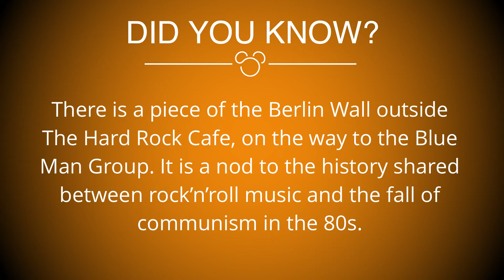Luxury Villa in Solterra, Davenport brings you a Fun Filled Fact!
Long before we owned a luxury villa in the Solterra Resort in Davenport, Florida, we have been loving everything about the area. Over the years, we have picked up a lot of hints and tips that we love sharing with guests.

Well, we thought it would be good to put together a collection of Fun Facts about the Orlando area covering of course Walt Disney World, Universal Studios and Seaworld. We’ve also thrown some other facts about the area in there too.

If you read our reviews on our Facebook page and AirBnB, a lot of them talk about how we are really responsive and helpful and That’s because we love doing what we do and helping our friends (guests) to have a magical time.

Of course, our FunFridayFact series is a Bit of fun.

If you want the most amazing vacation in a luxury villa that is minutes from Disneyworld and yet in the most amazing resort, then you can check availability and prices too...